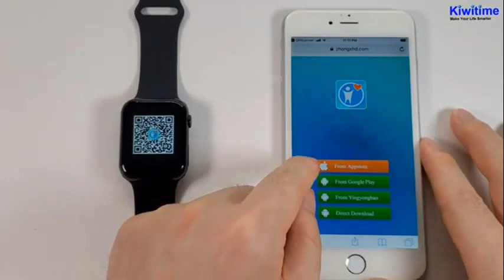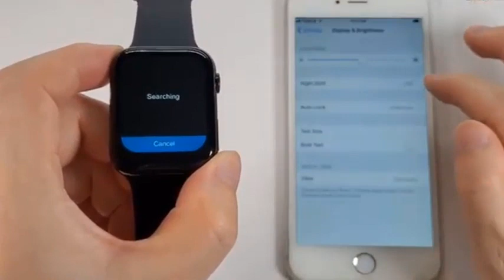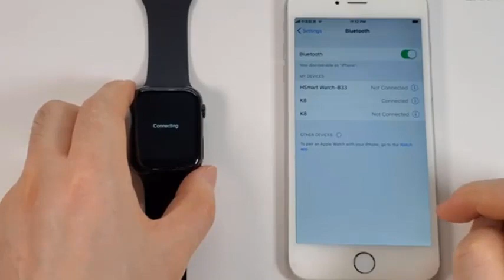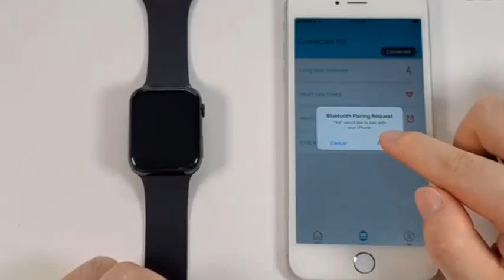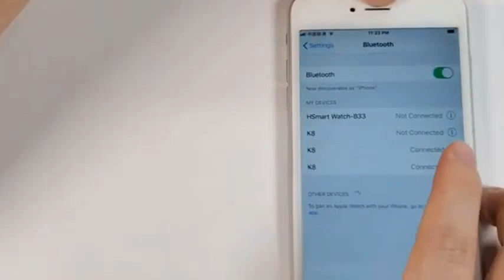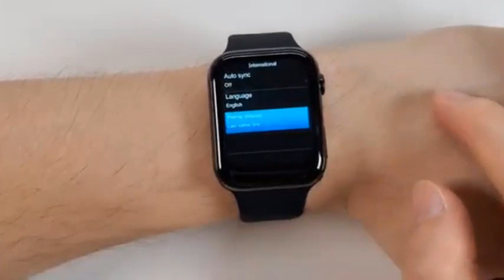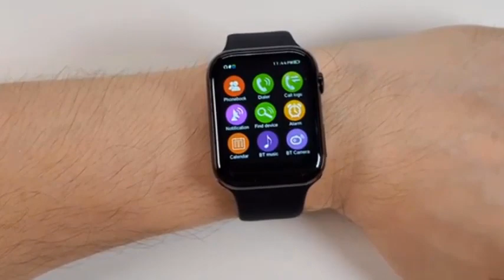Smartwatch IWO K8 IWO 12 Ultra configuração passo a passo app Sincronização SmartWatch x iphone